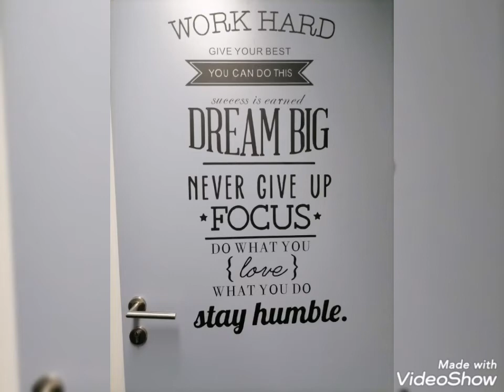นิเทศ นักศึกษา ฝึกงาน 2/2563